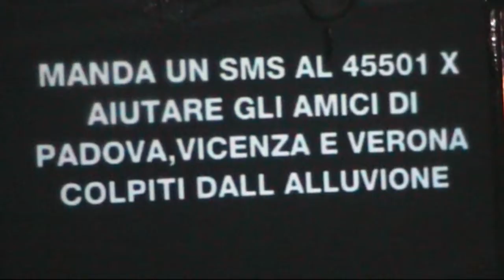"BALLANDO STUPENDO" SERATA "PLASTIC FANTASTIC" - SECONDO TEMPO